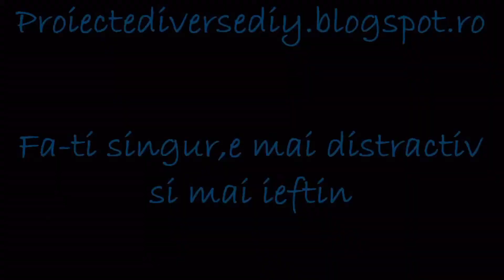Suport unelte pentru brau de la Stanley